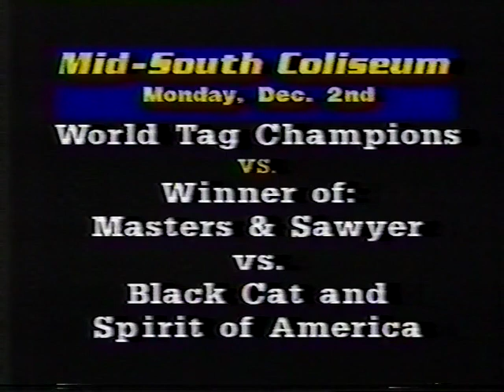USWA TV 11/30/1991: Handicap Match- The Moondogs w/Richard Lee vs. Robert Fuller! Plus: the Sandman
30th November 1991
Scorpion vs. Warrior
Doug Masters & Bart Sawyer vs. Spirit of America & Black Cat
TD Steele vs. Sandman
USWA Tag Team Champion: “Tennessee Stud” Robert Fuller vs. Moondogs (Moondog Spot & Moondog Spike) (with Richard Lee) in a handicap title match